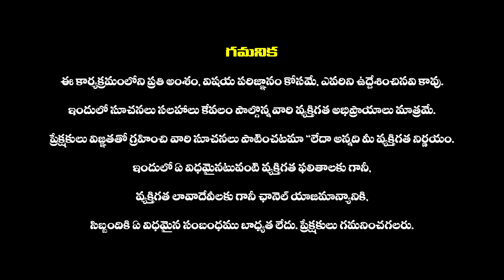వారఫలాలు Oct 15th To Oct 21st || Vara Phalalu 2023 || Horoscope Prediction || Haripriyas Bhakthi